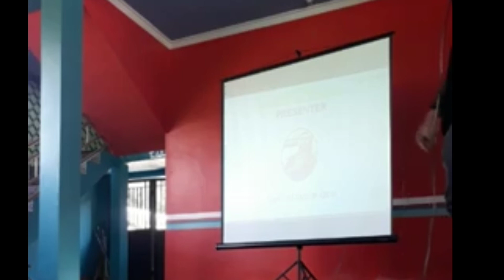Melawan rasa takut untuk menjadi sang mutivator di bisnis 3i network car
sarat menjadi crown agenci